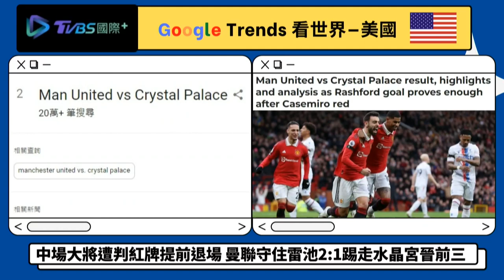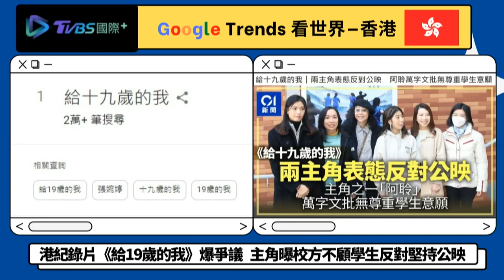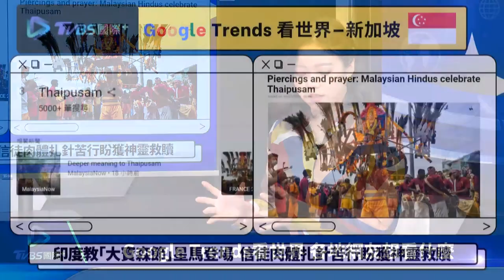【Google Trends看頭條】女高校生紀錄片公映爭議 印度教大寶森節痛苦快樂著｜TVBS新聞 2023.02.06@TVBSNEWS01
由香港英華女學校委託導演張婉婷攝製、歷時十年追蹤該校六名女生成長的紀錄片「給十九歲的我」，放映以來拍攝和處理手法引起倫理爭議，宣布暫停公映。印度教大寶森節星馬登場，信徒肉體扎針苦行盼獲救贖。